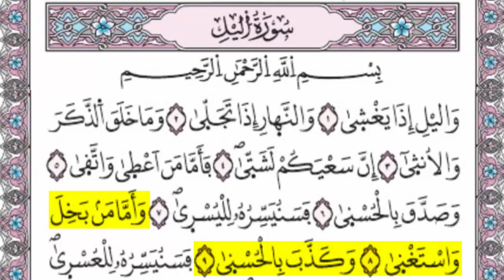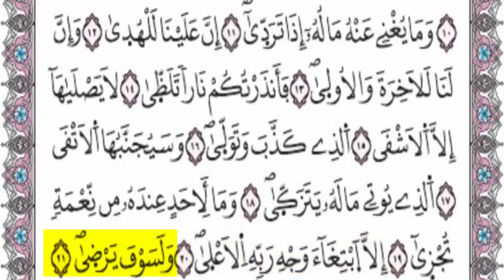سورة الليل مكررة ثلاث مرات بالألوان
القارئ ياسين الجزائري